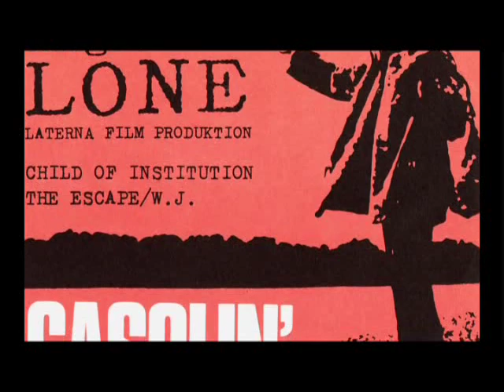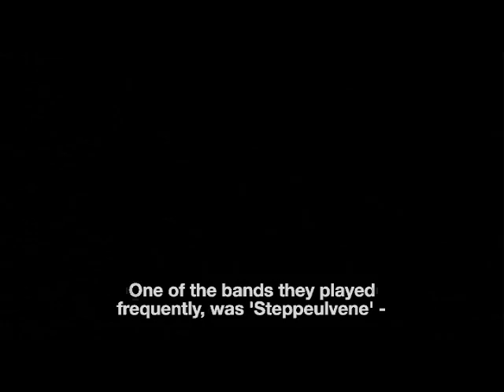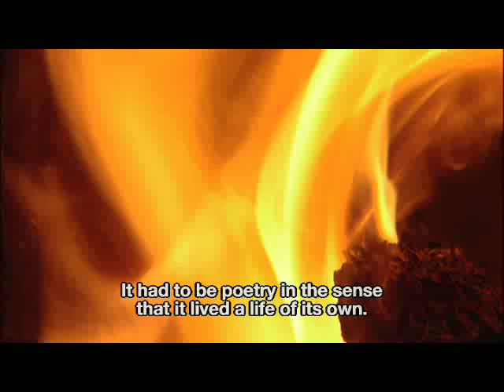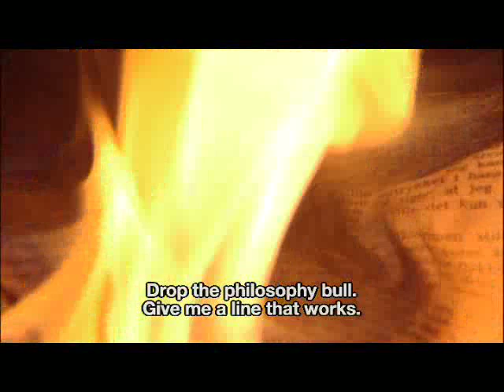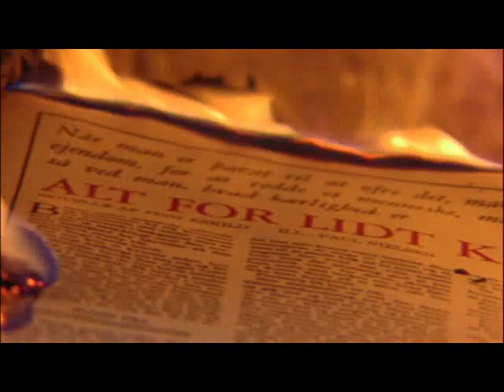Gasolin Documentary part 4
A documentary about gasoline

Gasolin was a Danish rock band from Christianshavn in Copenhagen formed by Kim Larsen, Franz Beckerlee and Wili Jønsson